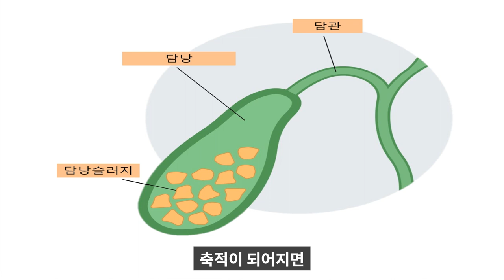강아지 담낭슬러지는 왜 생기고 어떻게 관리해야할까요?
▶ 영상제작:  수의사가 만든 반려동물 브랜드, 닥터맘마
▶ 영상출연:  닥터맘마 수의사팀 수의학박사 이현경님

▶ 설명: 담낭슬러리는 생각보다 흔히 많이 발생합니다.
               그런데 침묵의 장기이다보니 심각할 때까지 무증상인 경우가 많고
               증상을 보호자가 알아차릴 때는 아이에게 통증이 심한 편입니다.
               그래서 병원에 심각한 상태로 내원하는 경우들이 많은데요
               오늘은 강아지 담낭슬러지의 원인과
               그 관리법에 대해 알아보겠습니다.

▶ 시간별 주제:
     00:00 인사말
     00:25 강아지 담낭슬러지 원인
     02:08 강아지 담낭슬러지 증상
     02:45 강아지 담낭슬러지 관리 및 예방법
     04:26 마무리 및 끝인사

* 본 영상은 Vrew로 편집한 영상입니다.